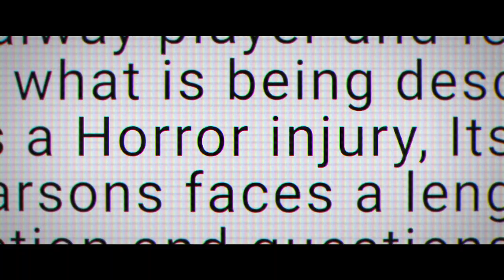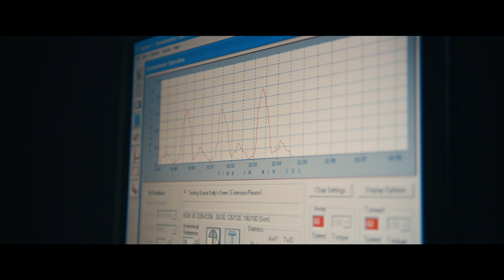Our Heroes, Our History